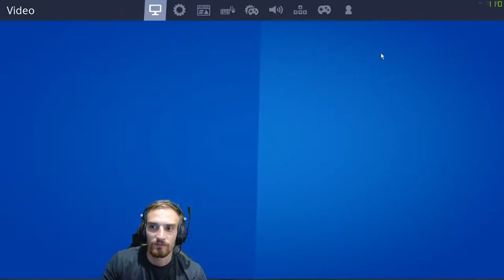Episode 1 of NBL Gaming Wednesdays with JACK MCVEIGH & MITCH CREEK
Episode 1 of NBL Gaming Wednesdays.
*Sound isn't in sync for most of the video, wont be an issue for future episodes.